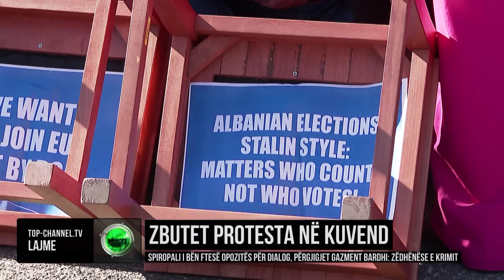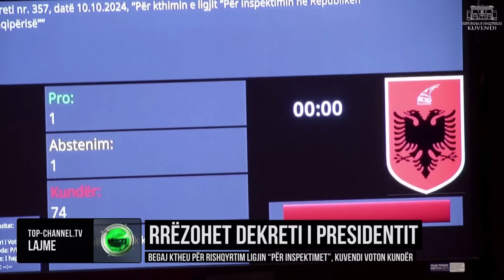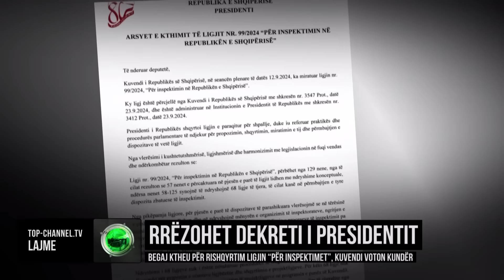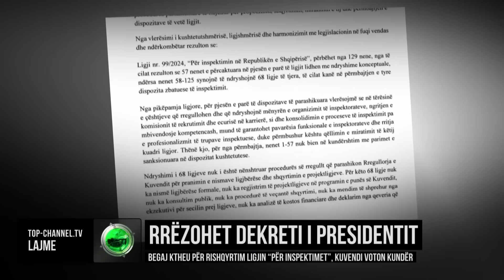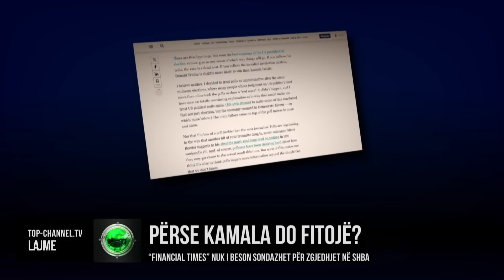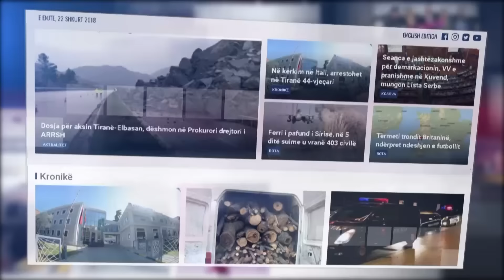Edicioni Informativ, 01 Nëntor 2024, Ora 00:00 - Top Channel Albania - News - Lajme